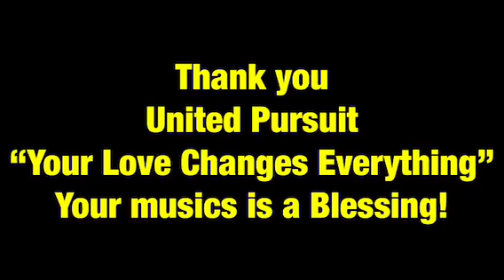Clip of Uganda trip